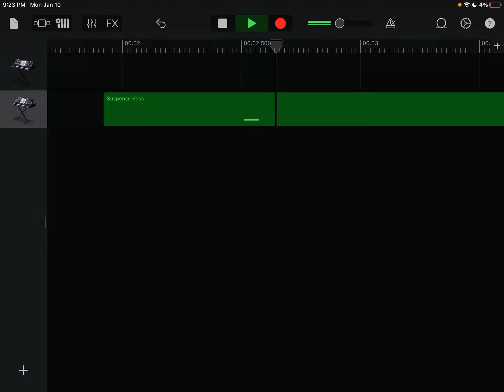January 17, 2022